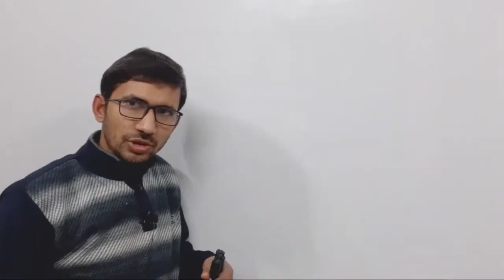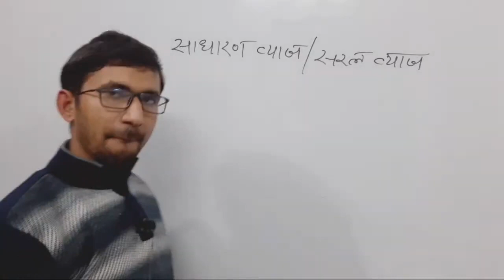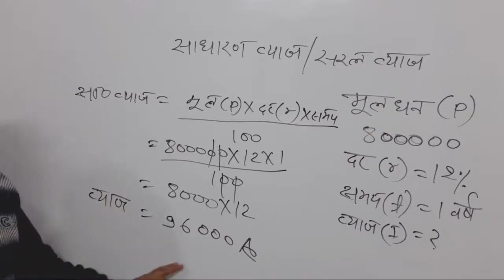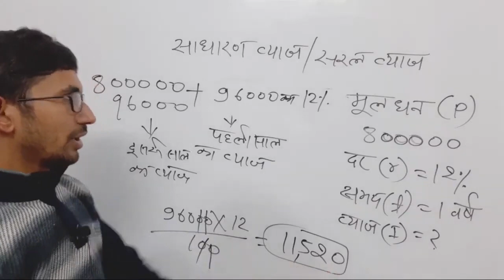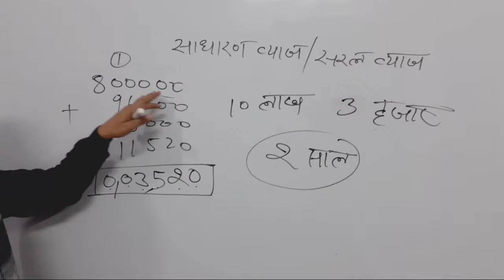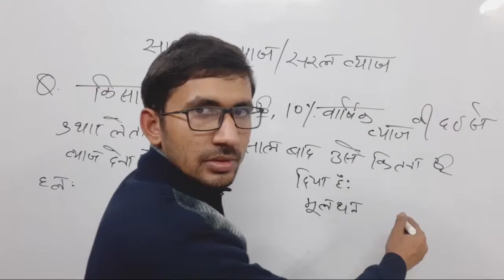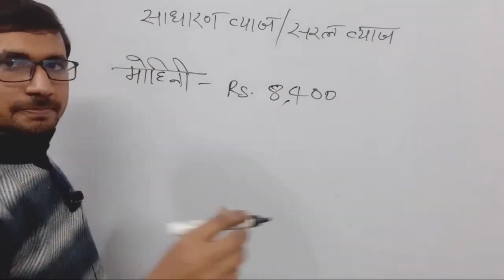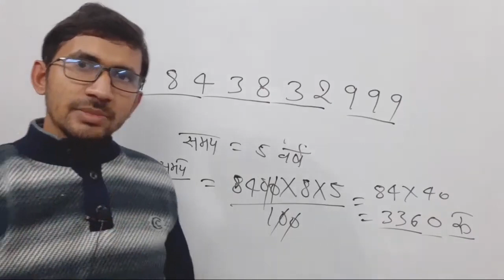9:00pm | UP DELED 3rd SEMESTER MATHS LIVE | Part 10 | Math | Updeled Maths in Hindi | BTC ganit